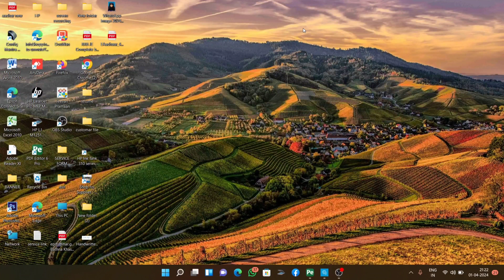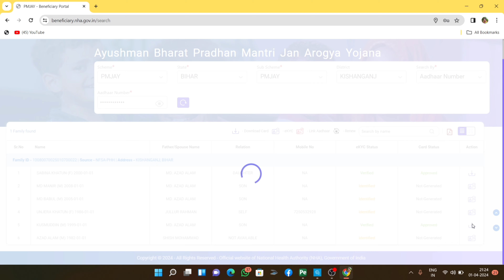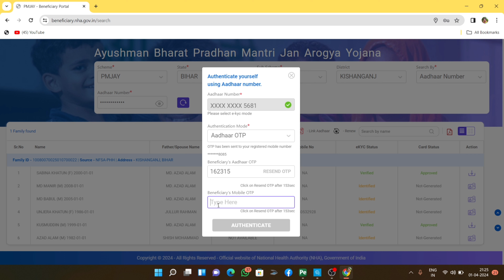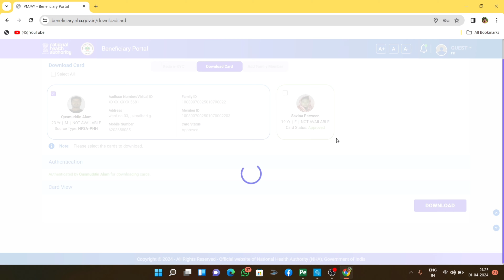How to download ayushman Card | ayushman Card download kaise kare | pmjay Id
hii friends Aaj hum log sikhenge ayushman Card ya pmjay Id kaise download Kiya jata hai video ko last Tak dekhiye aapko help mil jayega... ayushman Card related koi bhi inquiry ho to please mujhe comment section me bataye ya phir mera Instagram I'd PE message kijiye aapko reply mil jayega..